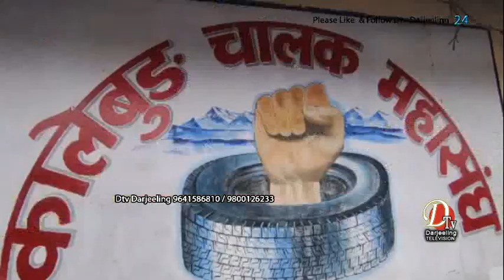हामी बन्दको खिलाफ छौं- कालेबुङ चालक महासङ्घले भोलिको बन्दको पक्षमा नरहेको बताए I